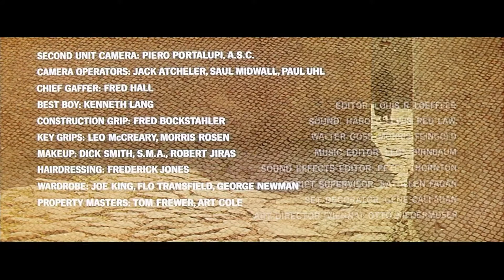The Cardinal Title Sequence by Saul Bass